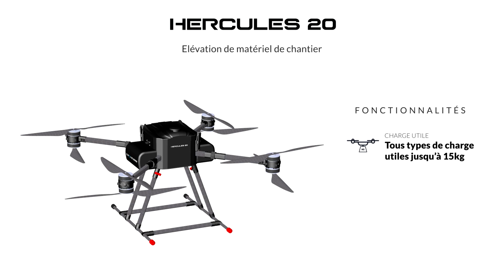Hercules 20 - Élévation de matériel de construction par drone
Emporter et déposer du matériel de chantier grâce au drone Hercules 20, capable d'emporter jusqu'à 15kg.